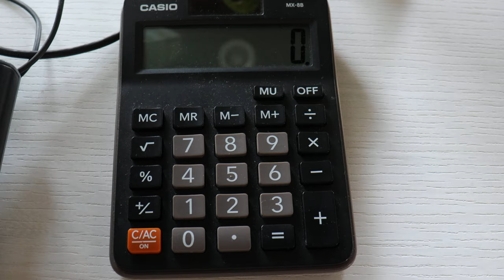How To Use Calculator 【 4K 】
How To On / Off  Calculator

如何用計算機
如何用计算机